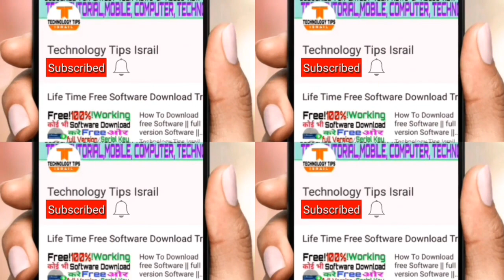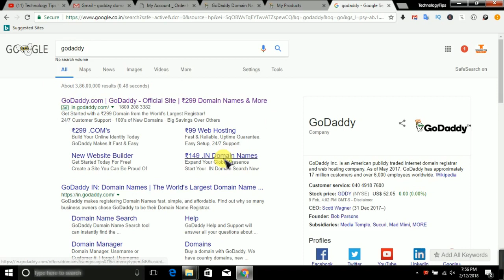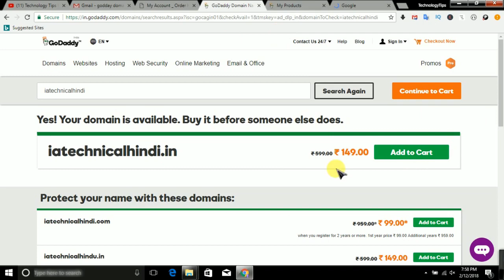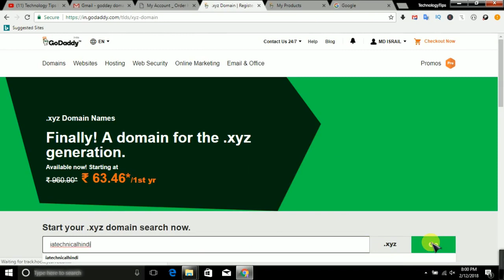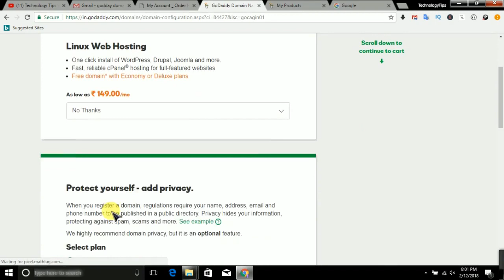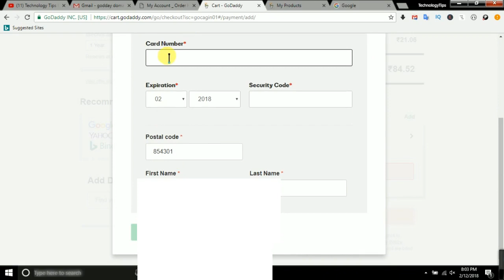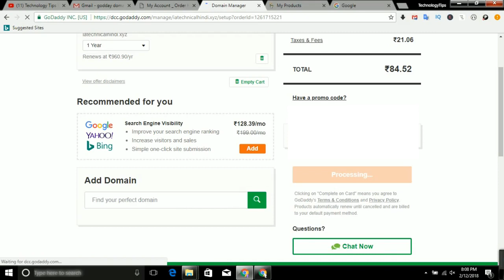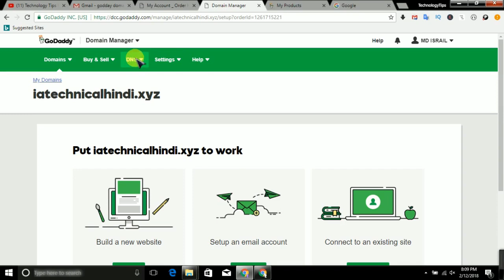Buy Cheapest Domain from Godaddy | how to buy Top Level Domain hindi Tutorial part - 6 { 2018 }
Buy Cheapest Domain from Godaddy | how to  buy Top Level Domain hindi Tutorial part - 6 { 2018 } to Dosto Is Video me itna hi milte hai apne Next Video me agar aap ko ye Video pasan aye to Please Like Jarur Kare Or aap ke apne Technology Tips Israil Youtube Channel ko Subscribe Jarur Karle Thanks For Waching.

take care